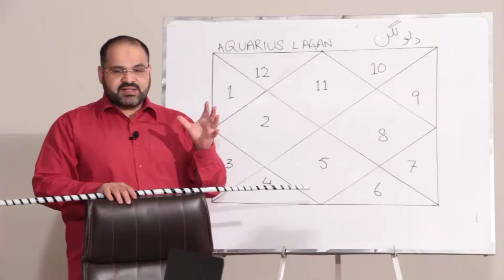Zahan Ki Gandagi | Waham Khadshaat Say Mahfoz Rehnay K Liay | Yeh Amal Kamyabi Ka Zamin Ha